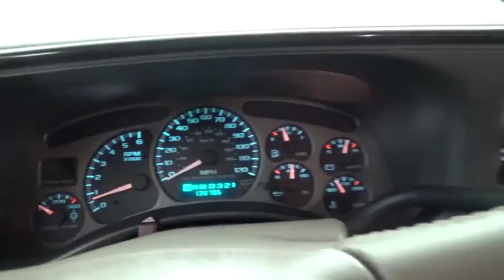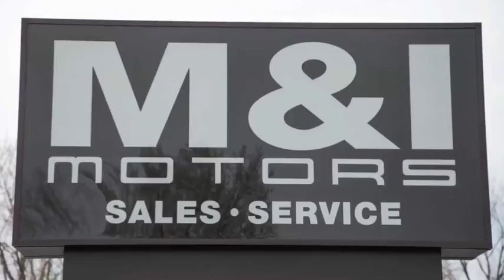2002 GMC Yukon Denali Highland Park 18775 AW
2002 GMC Yukon Denali